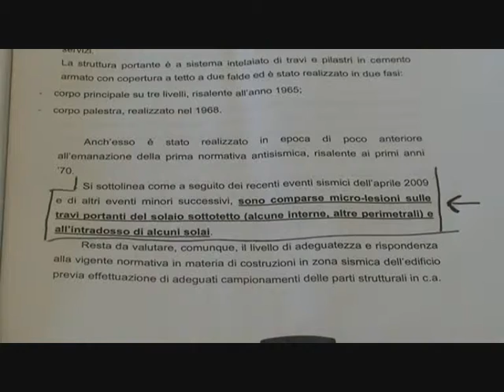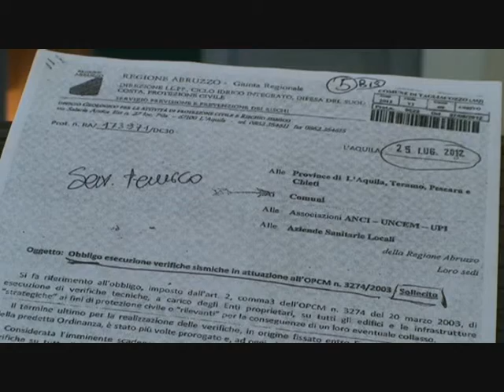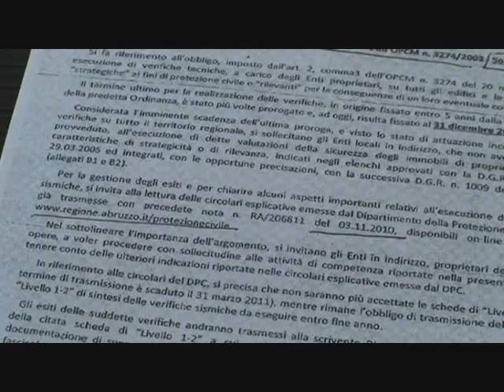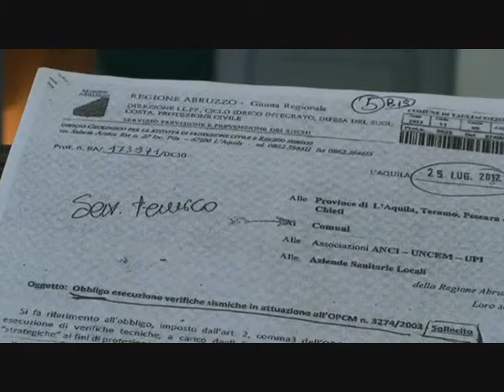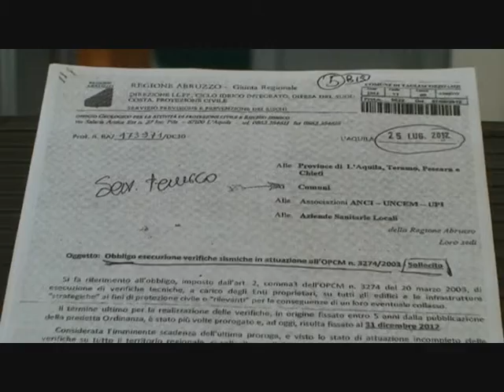Intervista Consigliere consigliere Roberto Giovagnorio (documenti)